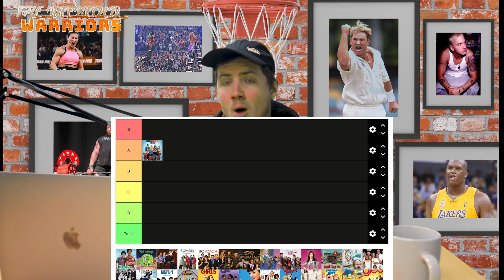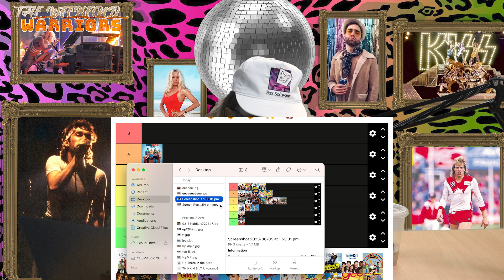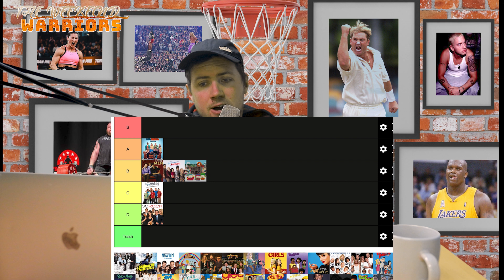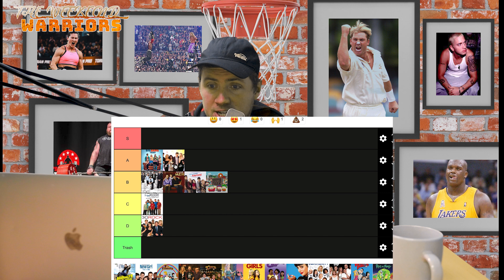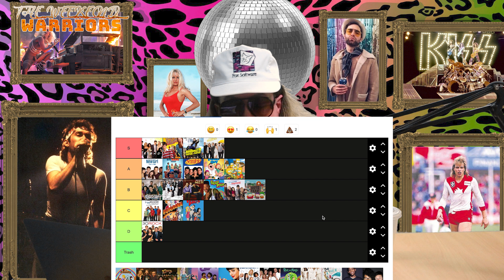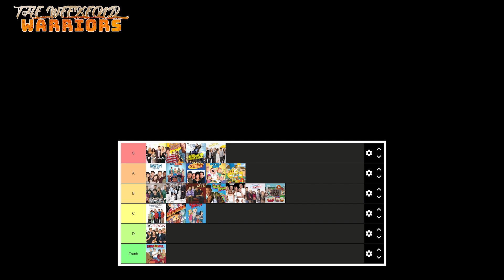The Weekend Warriors | The Polar Opposites Podcast #13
The Weekend Warriors are here again.

In this episode Nugget and FOULDZY discuss:
The past weekend
Tv Comedy Shows tier list
TOP 5 Challenge
and lotsmore!